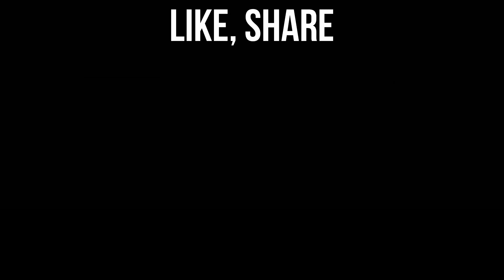Sniper Gameplay By Pusher ।। Double Sniper Highlights ।। 2m82b Rank Highlights ।। Garena Free Fire ।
♠️Country-Bangladesh
♠️ Server-Bangladesh

Tags(ignore)

New Dress Top 1 Noob Record - Garena Free Fire Live New Update Maps Bermuda 2.0 2021 Free Fire Max Dj Alok & Diamond Giveaway Skylord Garena Free Fire Gaming Tournament Strategies NOBRU like dress player in India Killing Mobile & Pc Player with LOUD Sounds Spy Like Webcam Just Movie Like James Bond 007 Level Up to 72. India Free Fire .One Punch Man Live Action - Saitama vs Genos with Free Skyler character.